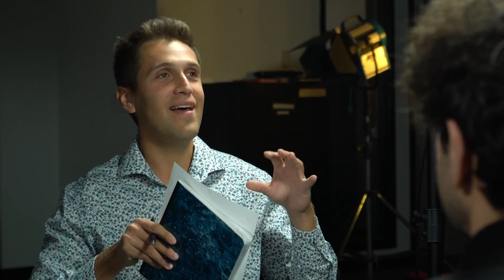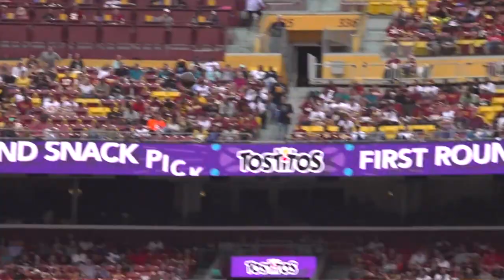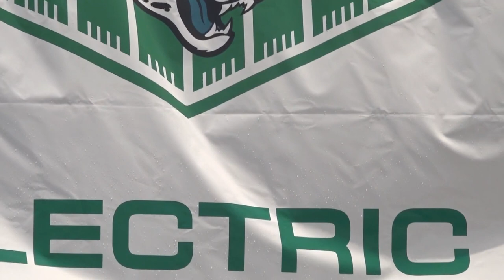Full interview with Tony Khan on AEW, Lemon Bar and more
Tony Khan says he doesn't have a direct role in his father's development plans but hinted his dad isn't done at the beaches.